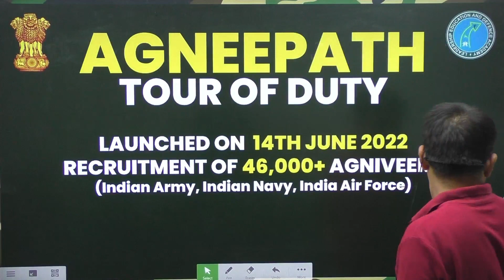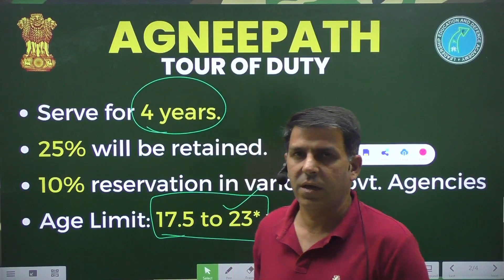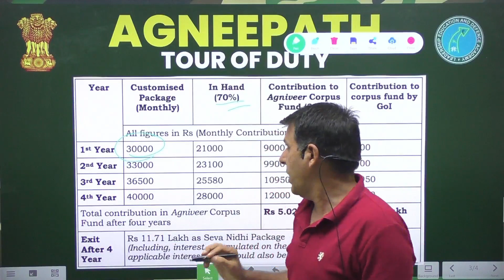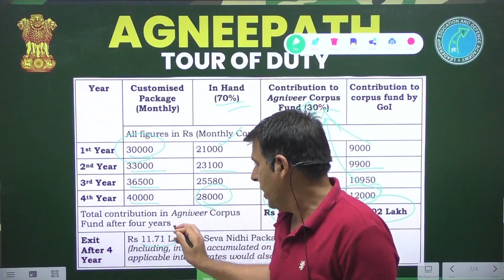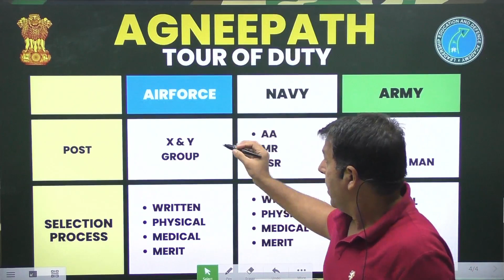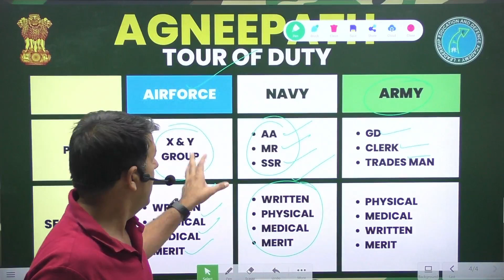Agneepath Recruitment Scheme -अग्निपथ | Tour Of Duty | Agnipath ke Agniveer | LEAD ACADEMY DEFENCE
Hey Welcome to "LEAD ACADEMY" - India’s Leading Platform for all Defence Exams. We facilitate Written and SSB Preparations of Aspirants for NDA, CDS (IMA & OTA), AFCAT, Territorial Army, MNS, CAPF & Merchant Navy.

Stay Updated for:
👉India's Top Educators.
👉Free Live Classes (Hindi & English).
👉 Special SSB Preparation.
👉Exam Analysis.
👉Daily Current Affairs.
👉Motivational Seminars.